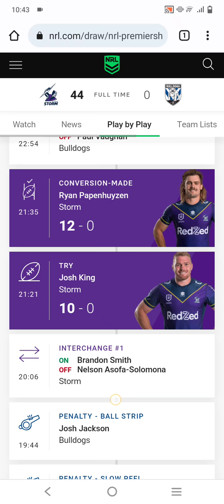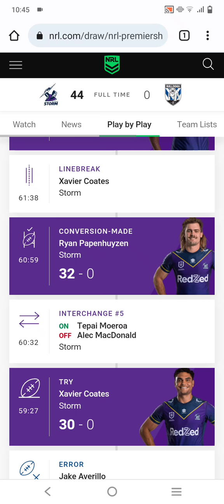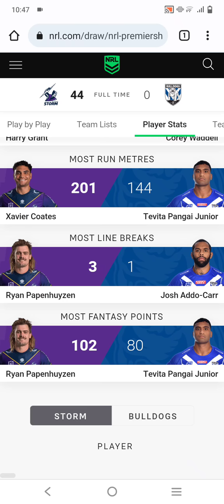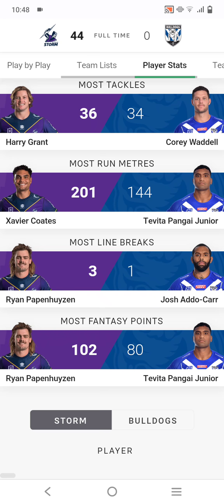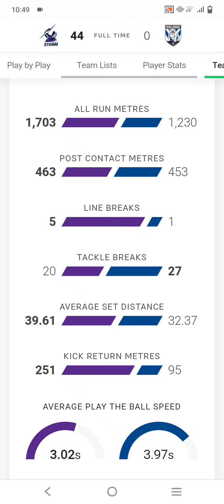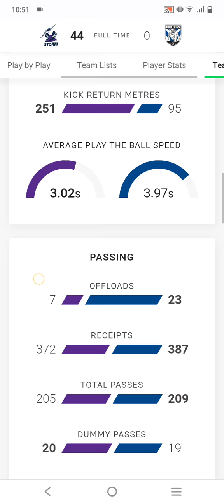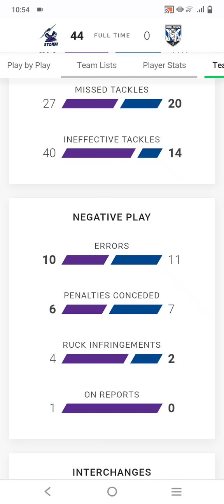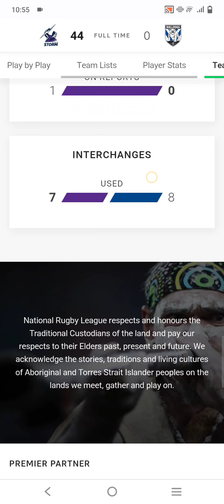Paps To Good Melbourne Storm V Canterbury Bankstown Bulldogs Review